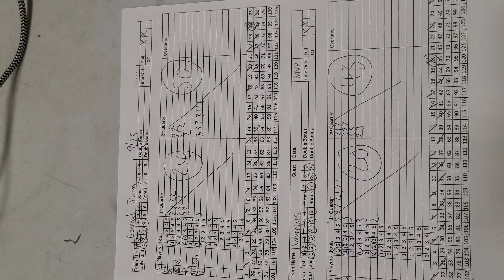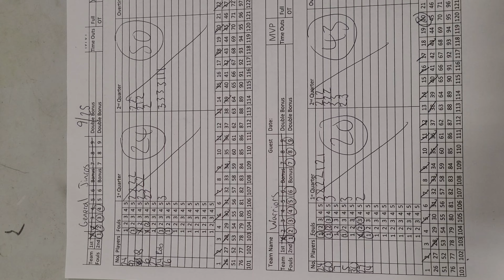Wednesday Night Corp League, Warriors vs General Jinros. 9/25/2024 Adult Basketball Events